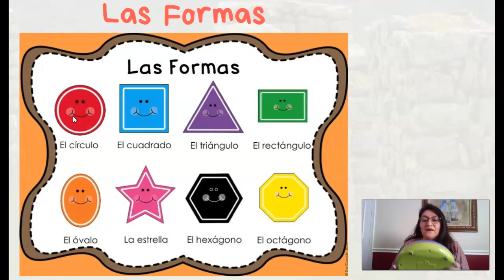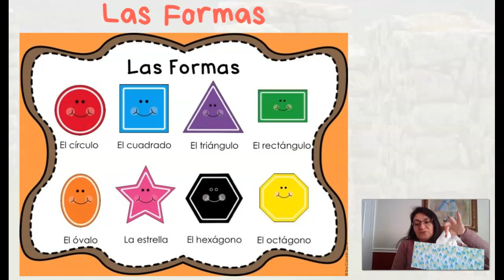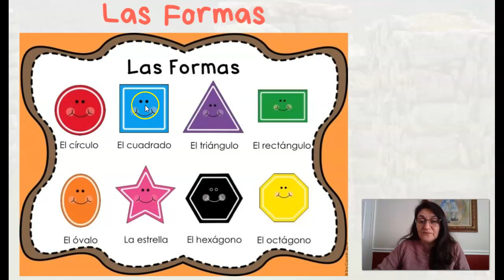Las Formas - Shapes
¿Cuadrado? ¿Círculo? Let's learn some shapes in Spanish.